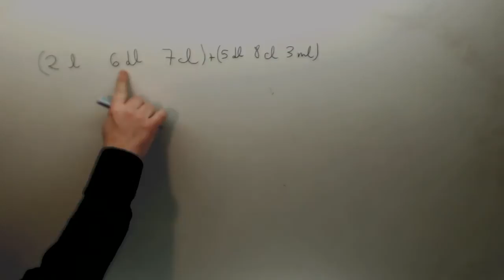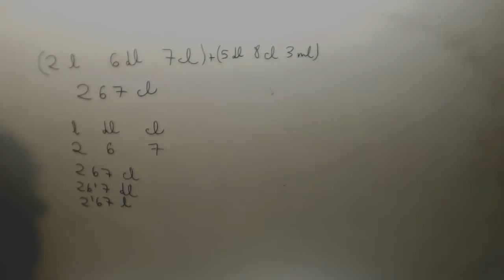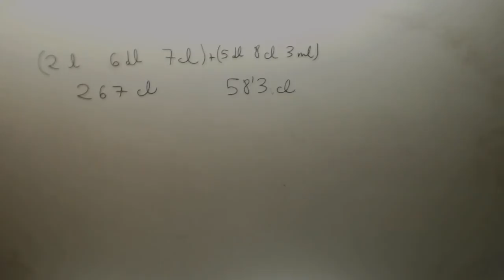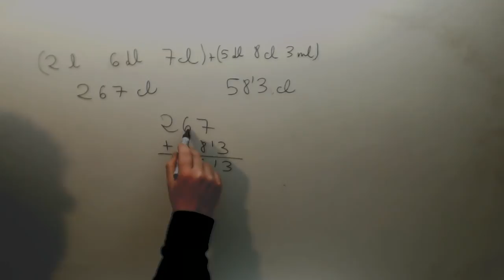Unidades de volumen Suma Forma compleja e incompleja Matematicas 1º ESO Academia Usero Estepona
Unidades de volumen Suma Forma compleja e incompleja Matematicas 1º ESO Suscríbete a nuestro canal en Youtube para ayudarnos a seguir creciendo Academia Usero en Estepona, el centro de formación con más vídeos en Internet del Mundo presenta